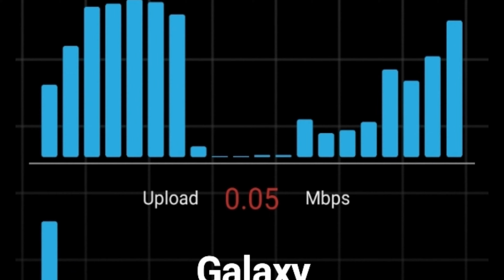Galaxy Suites Hotel Review Pattaya Thailand Walkthrough - WHIBT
Galaxy Suites Hotel Review Pattaya Thailand Walkthrough

-- Useful Resources --
Thai Street Food

-- Online Services --